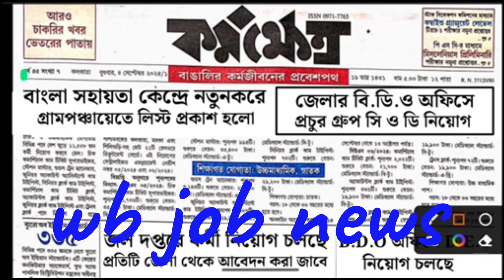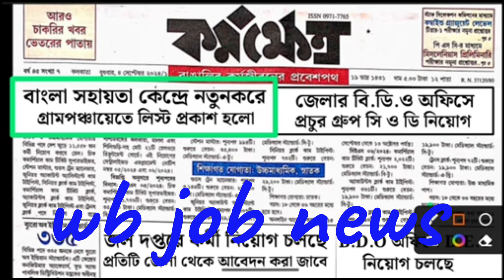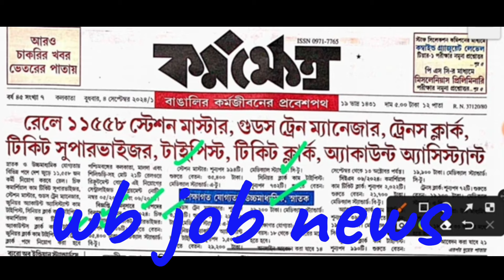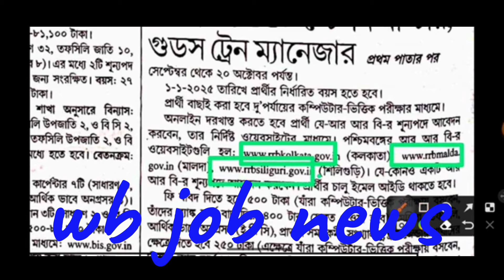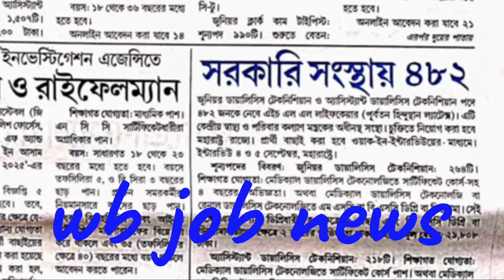karmaskhetra paper today । একনজরে এই সপ্তাহের কর্মক্ষেত্র পেপার😱😱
karmasangasthan paper today
karmaskhetra paper today
karmasangsthan paper today
karmosangasthan paper today
karmasasthan paper today
today karmakshetra paper
today karmasasthan paper
today karmasangasthan paper
today karmakhestra paper
karmakhestra paper today
karmakhetro paper today
karmakshetra paper
karmasangsthan paper
karmokhetro paper today
karmaketro paper